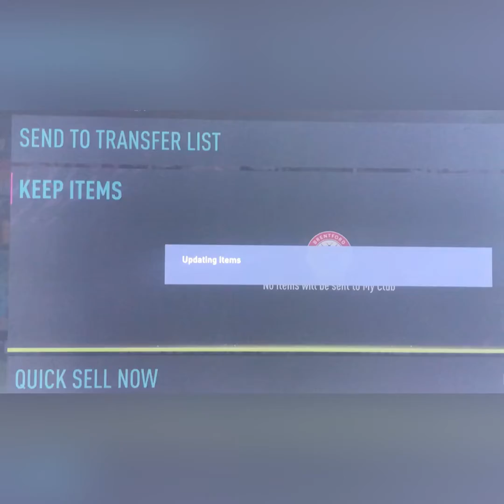TOTS Pack Opening Fifa 22